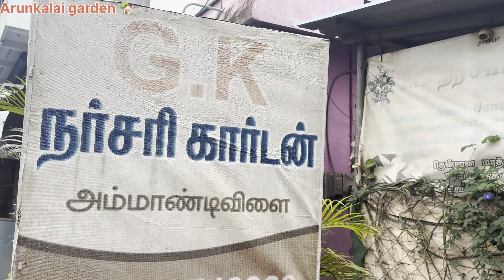GK நர்சரி கார்டன் சுற்றி பார்க்கலாம் வாங்க